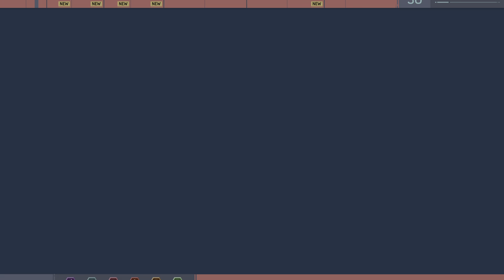Marvel's Spider-Man Remastered Ultimate difficulty PART 11